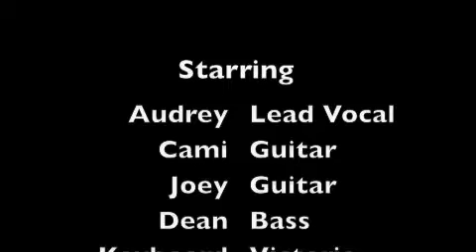All Star Band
The hottest Kid Band in LA performs hits. Solid Sound making their debut on the Sunset Strip.